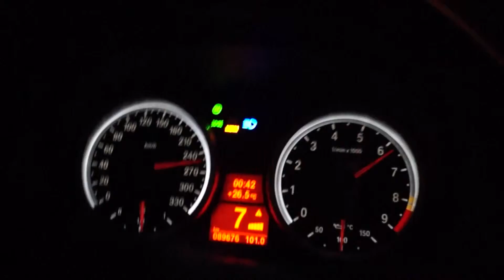E92 normal VS E46 map